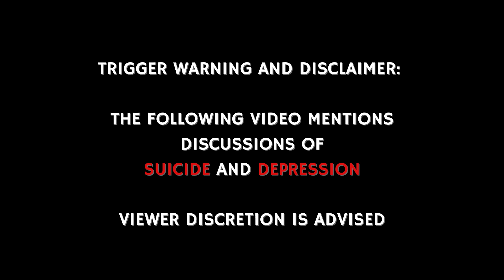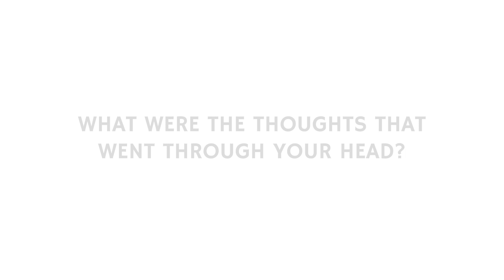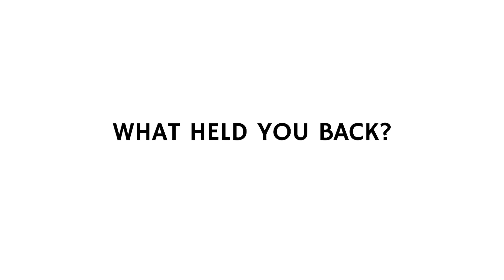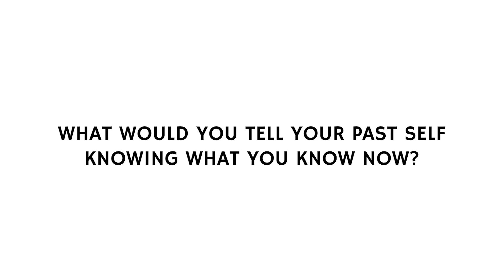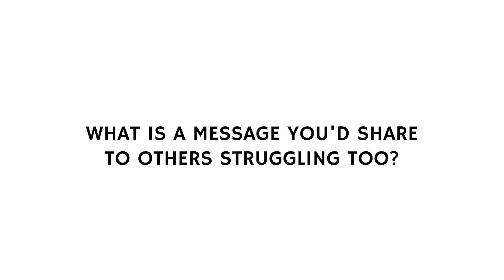Conversations with Strangers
Hello again, friends! As the video and title suggest, this week I had the opportunity to sit down with 4 individuals to discuss their struggles and experiences with thoughts of suicide and depression. It's a heavy one, I know, but I feel like it is a conversation that is worthwhile to have. Going through my experiences made me feel like I was alone in my struggles, and that there was no one who could possibly fathom how I feel. These conversations were eye-opening to say the least, but I think my biggest takeaway was that everyone suggests taking things one day/ step/ second/ minute at a time.

When the world feels like too much to bear, remember to take things at your own pace. And most importantly, help is available. Please don't be afraid to reach out for support.